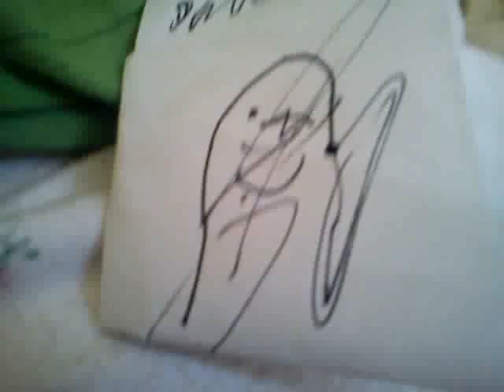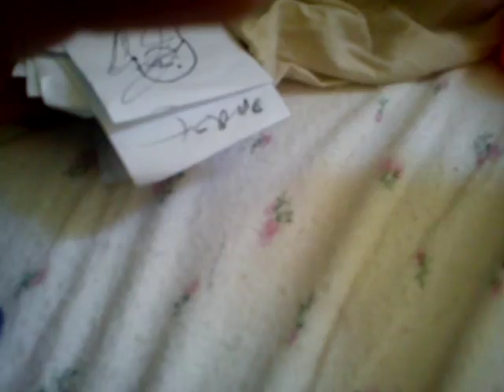Outlast Parody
Outfirst is what it is called